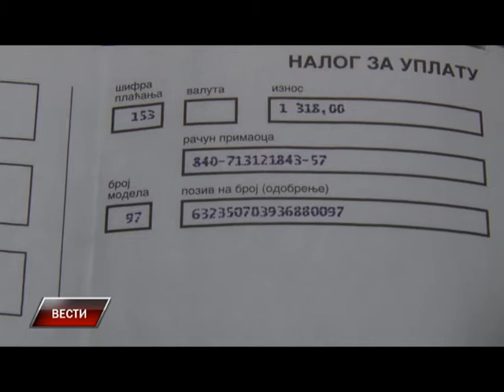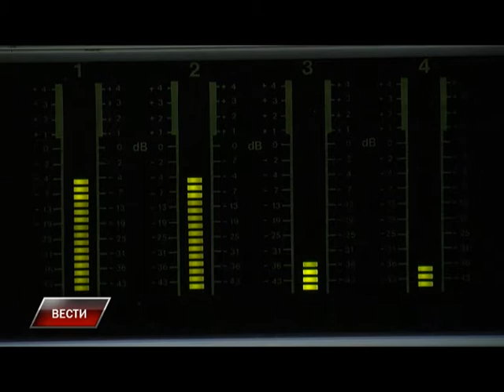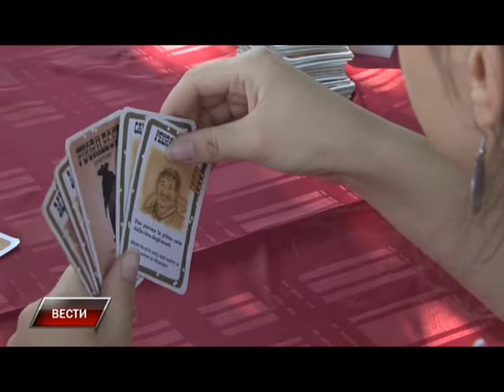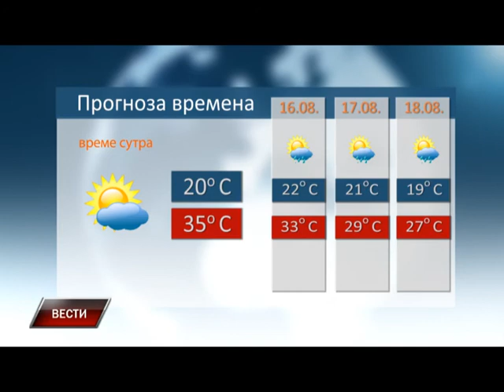Vesti 14 08 2015